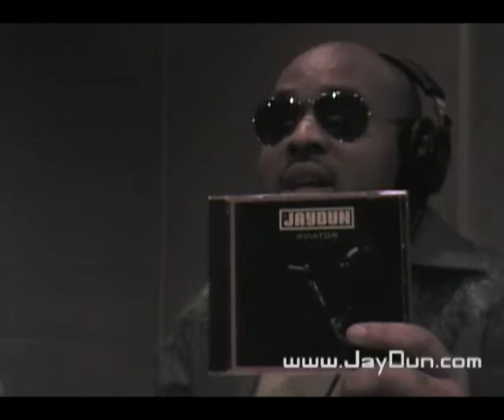The Birth of AVIATOR MUSIC!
JAYDUN and J.GRAHAM speaking on the new album by JAYDUN "Aviator".  to get your copy today